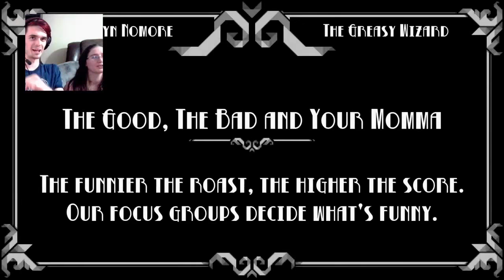OH..SIR! RYDER VS GIRLFRIEND!!!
Hey guys, today we play against the ultimate adversary..my girlfriend. it's always a good time for some good roasting. Come join the fun and hang out!!

I know you can't hear her, I'm working on getting her a headset, money's a bit tight.